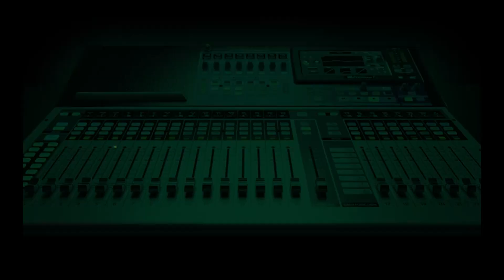Writing A Will: How Customary Law Applies to Marriages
In this episode of Open Thought on the Sunny Side, Joyce Onyemuwa is joined in the studio by  Customary Lawyer, Olumide Omosebi to discuss the importance of writing a will, and how customary laws applies to and affect marriages in Nigeria.